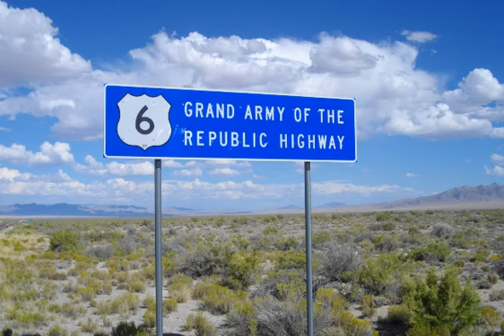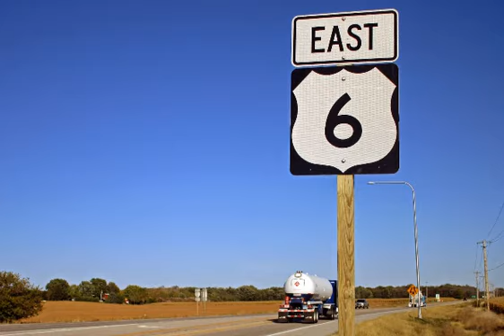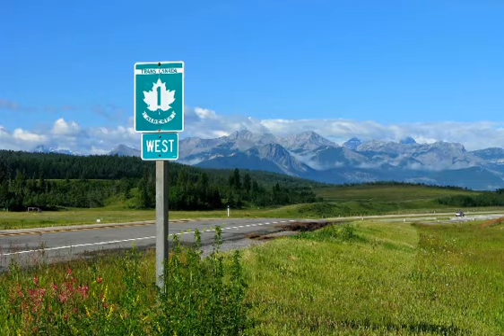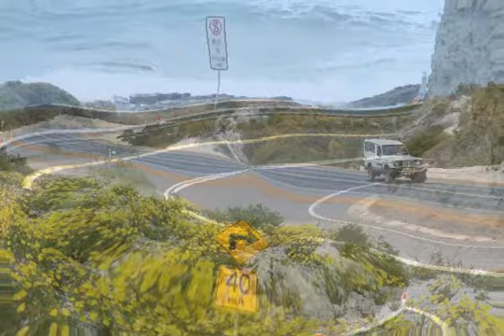TOP 10 Longest Highways in The World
Take a look at the 10 longest highways in the world.

Pan American Highway

Rank: 1

Total length: 48,000 kms

The Pan-American Highway is the world's longest ‘motorable road,’ according to Guinness Book of World Records.

The Highway links almost all nations in North and South America except for a stretch of 100 km called the Darien Gap, a forest and swampland.